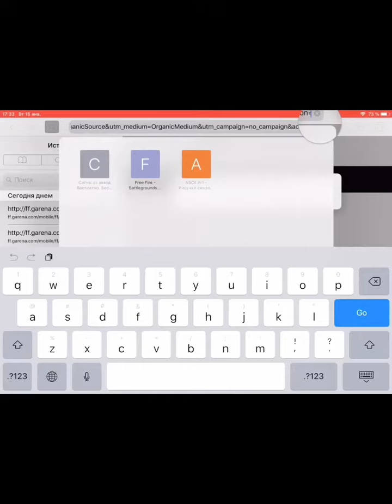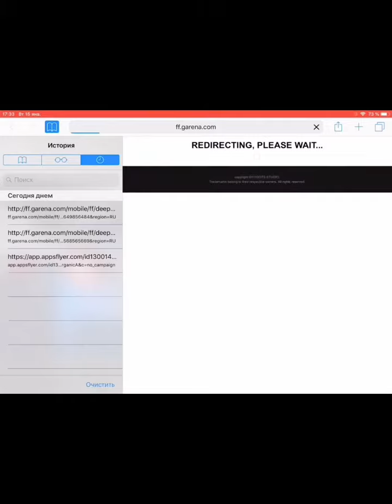Баг Free Fire. Заходим к другим игрокам в отряд, дуо без приглашения.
1.Копируем id нужного нам игрока
2.Заменяем в ссылке id на нужный

3.Открываем ссылку в браузере.
4.После открытия ссылки, нас перекидывает в игру в отряд к нужному нам игроку.
Сорри, за плохое качество видео.